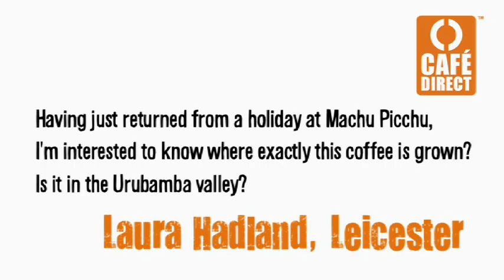You asked - Raul answered pt. 1 of 9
Raul del Aguila, coffee grower from Cocla in Peru, speaks about Cafédirect's Machu Picchu coffee in the first of nine questions sent in by Friends of Cafédirect.